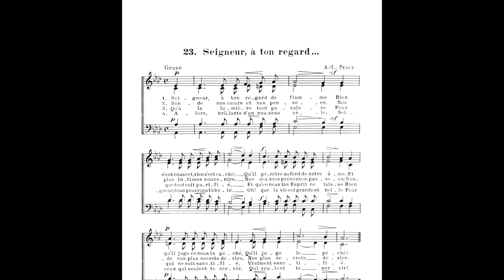023 SEIGNEUR, À TON REGARD